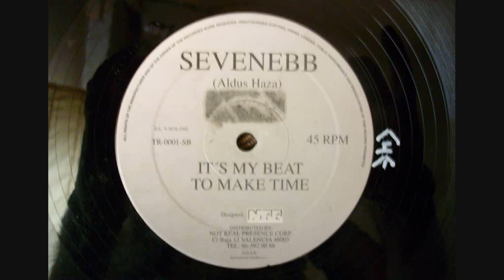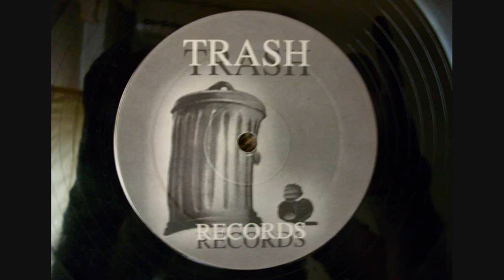Sevenebb - To Make Time